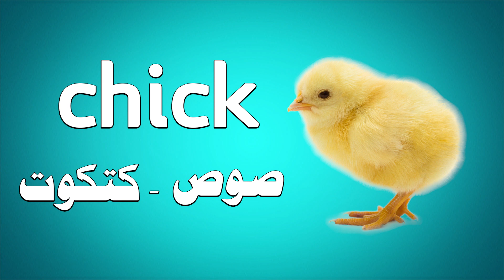تعلم الإنجليزية l أسماء حيوانات المزرعة بالإنجليزية و العربية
تعلم معنا في هذا الفيديو أسماء حيوانات المزرعة بالإنجليزية و العربية

تعلم الإنجليزية - learn English

تعلم الفرنسية - Apprendre le français